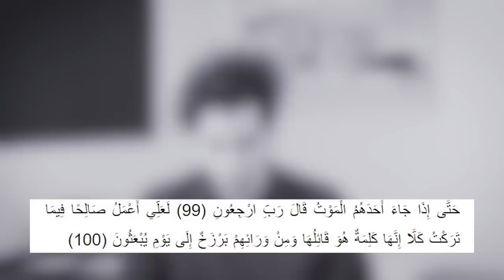دائما ضع أولوياتك أولاً || سيرة ذاتية 🖐️💯